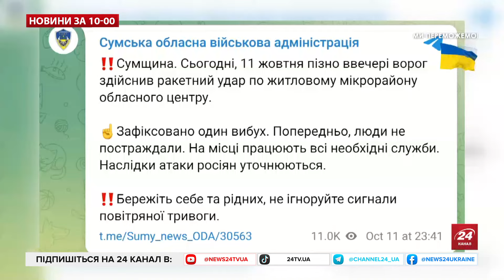ДЕТАЛЬНО від Президента: ТЕРМІНОВА заява Зеленського про ВІЗИТ до Німеччини – Новини 12 жовтня 12:00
Головні новини України та світу за сьогодні 12 жовтня 12:00.
В Офісі Президента розкрили деталі перемовин Зеленського з канцлером Німеччини Олафом Шольцом у Берліні. Зокрема, український лідер розкрив Шольцу деталі "плану перемоги" та пояснив, що він є "містком" до результативного Саміту миру – щоб посилити позиції України і створити умови для того, щоб поставити крапку у війні.
Шольц на брифінгу лідерів перед переговорами повідомив, що Німеччина разом з ще трьома країнами готує новий пакет допомоги для України на 1,4 млрд євро з ППО, гаубицями, САУ та іншою важливою зброєю.  В ОП нагадали, що це вже третя зустріч Зеленського із Шольцом за осінь 2024 року, але її Зеленський вважає "найважливішою за весь час повномасштабного російського вторгнення".